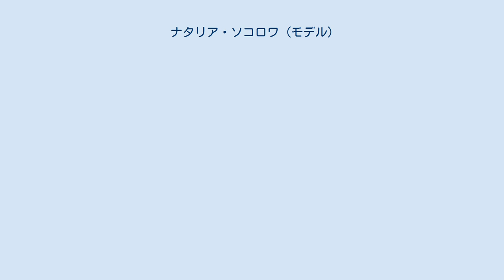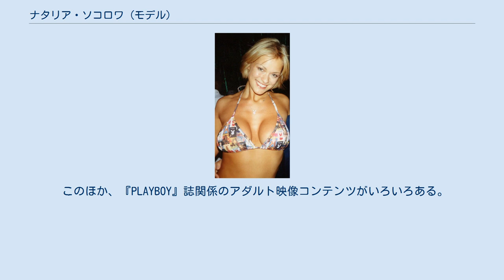ナタリア・ソコロワ (モデル)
ナタリア・ソコロワ（Natalia Sokolova、ロシア語: Наталья Соколова、1976年10月15日 - ）は、ロシアのアダルトモデル。
モスクワ生まれ。
 学者の家系の出であり、祖父はソビエト連邦の有名な発明家であった。
母は高名な科学者で、両親路も博士号 (PhD) を持っていた。
 子どもの頃には平和交流で日本に派遣されたこともあり、後には英語の勉強のためにイングランドに1か月滞在し、その甲斐あってモスクワ大学主催のコンテストに入賞し、1993年にメリーランド州のスプリングブルック高校への交換留学生に選ばれた。
その後、16歳で、ボルチモア近郊カレッジパークのメリーランド大学に入学した。
 17歳のとき、ハロウィンの日に深刻な交通事故に遭い、麻痺の虞れから、6か月間、車椅子生活を強いられた。
モスクワに戻って以降も治療を続け、その後、復学して、1998年にメリーランド大学から金融・国際ビジネスの学士号を得た。
 大学在学中、彼女はラスベガスで開催された「Hawaiian Tropics International Swimwear」の展示会に参加したが、これをきっかけに『PLAYBOY』誌からオファーを受け、有名になる機会を得た。
1999年4月号のプレイメイト「Miss April」に選ばれ、その後、2001年まで数多くの号に登場した。
 ソコロワは映画やテレビにも挑戦しており（ドラマ『ベイウォッチ (Baywatch)』のいくつかのエピソードに、ドナ・デリコが演じる役の友人役で出演している）、その身体的特徴を生かした役柄を演じている。
2003年にはSABミラーの「Miller High Life」のテレビCMに出演した。
 このほか、『PLAYBOY』誌関係のアダルト映像コンテンツがいろいろある。